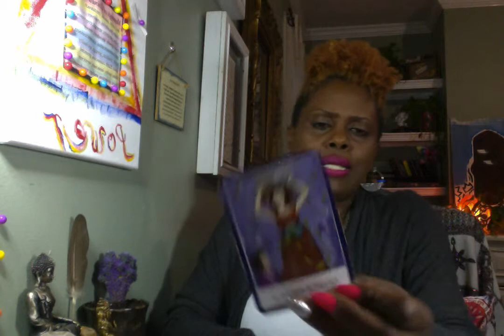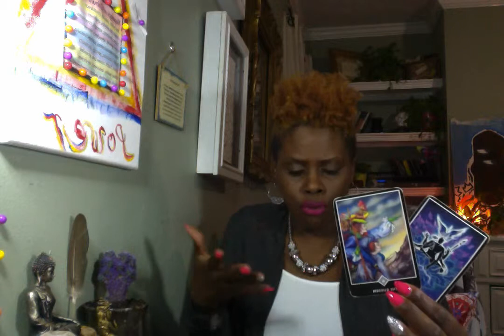Aquarius ♒️ "Time to Surrender & Allow Positive Change"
To schedule your 10 minute 11:11 private reading see link below;
(Please allow a total of 15 minutes for scheduled appointment.)

FaceBook "Make Sure to Like"
4 Your Inner Voice